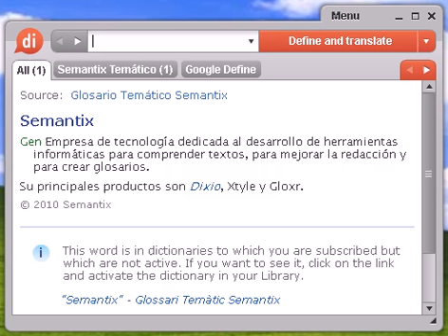Definición de síncopa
síncopa, diccionario, define, definir, significado, español, castellano, Dixio, síncopas